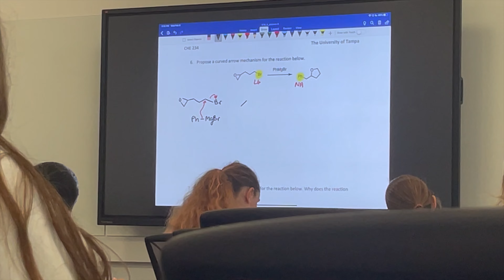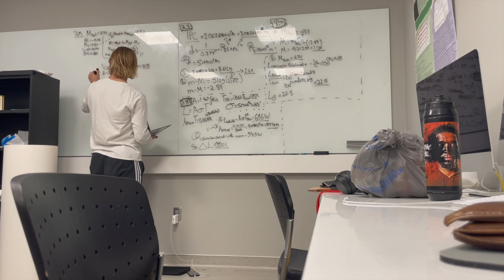A Blissful Day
Really just was able to enjoy what went on today during the afternoon and it made me happy not to be stressed or anything. I think this was my favorite one to make, hope you all enjoy :)